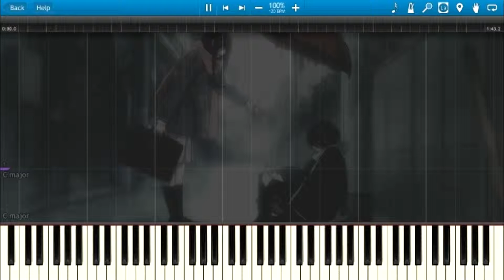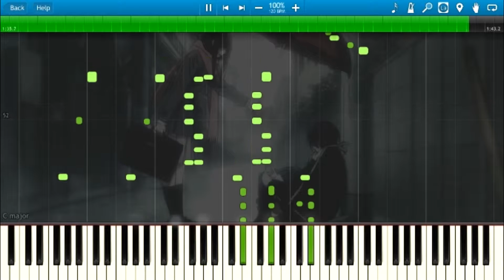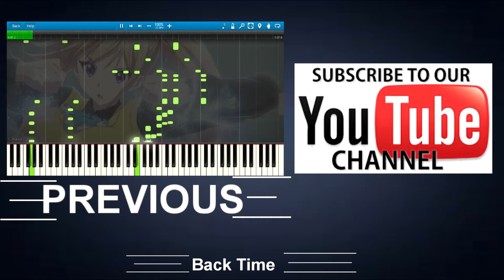Noragami Aragoto Season 2 OP - Hey Kids! [Synthesia Animation]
Noragami Aragoto Season 2 OP - Hey Kids!